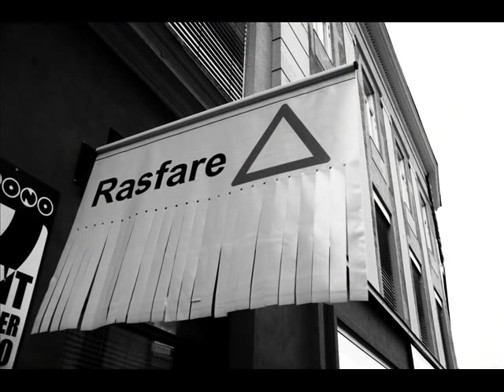Snø - Pelle Parafins Bøljeband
This is one of my school projects. Take picture that fits a song.